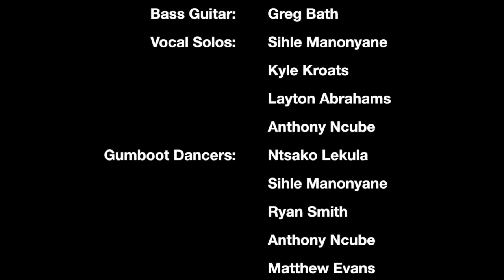Drakensberg Boys Choir - Folklore 2017 (Excerpt - The Poachers are Coming)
An excerpt from our 2017 Folklore set "Siphume Afrika" ('We come from Africa'), a celebration of our diverse South African Wildlife, as well as a plea to end the senseless killing of rhinos for their horns.

This excerpt contains: 1) Bayeza abazingeli - The poachers are coming, followed by 2) The Hunt - gumboot dance.

Music & Lyrics:  Nduduzo Mkhize & Bernard Krüger
Choreography: Boys of the Drakensberg Boys Choir
(input in the gumboot dance sequence: Magesh Ncgobo)